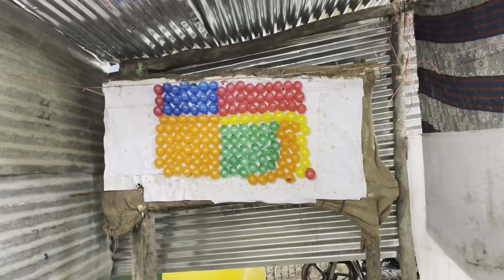मौत की सवारी😳😱😅😂| Mauti ki Sawari